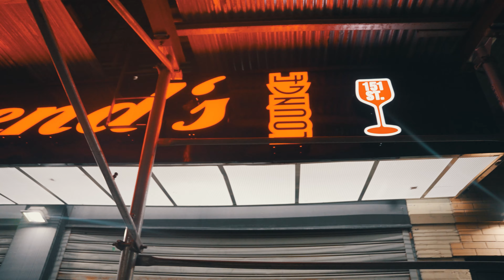Globalthugz x Life i lead fea Gramzunkut x Nuttzo x Thunny Brown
Life I Lead (feat. Thunny Brown, Nuttzo & Gramzunkut) - Single